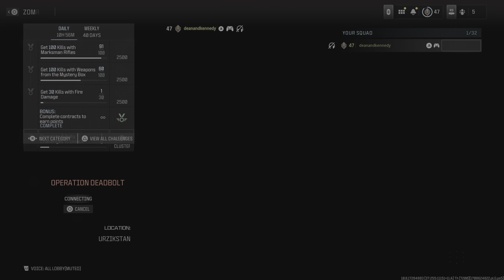Call of Duty: mw3 zombies s2 - ZOMBIE EXTERMINATOR - ps5 - part15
what's up all welcome to the channel I will be streaming all category of games including action horror fighting shooter racing strategy rpg animation survival horror stealth first person shooter retro games dlc mods betas demos old and new games. also video shorts I be playing some online stuff along the way I am also good for game tips tricks sometimes I rage but I am also serious but not to lol I like to chat and interact with the audience have a laugh and joke around at the same time as I stream so if you like the rage and serious at the same time then you come to the right channel. I also stream red dead online I do day streams and night streams so you can catch me either way.

I will see you in the streams and comments enjoy the videos.